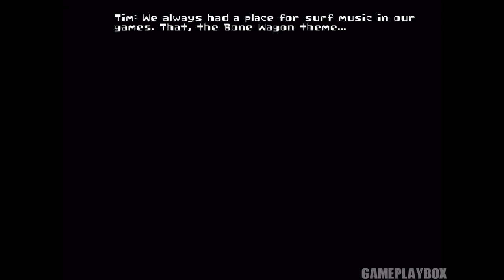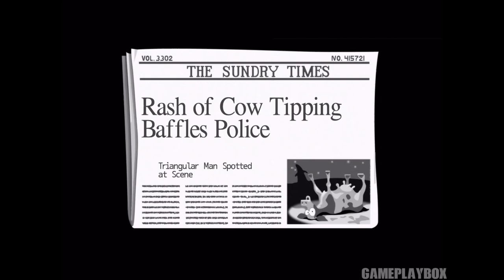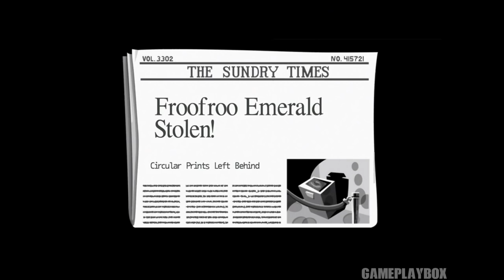Day of the Tentacle Remastered (By Double Fine Productions) - iOS/Android - Gameplay Video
- DOWNLOAD - Day of the Tentacle Remastered LINK DOWN BELOW -

For free on Google Play:
For free on Amazon Store:

*Thanks.